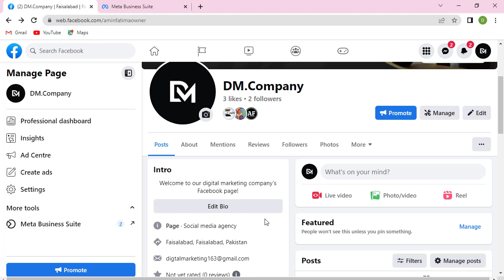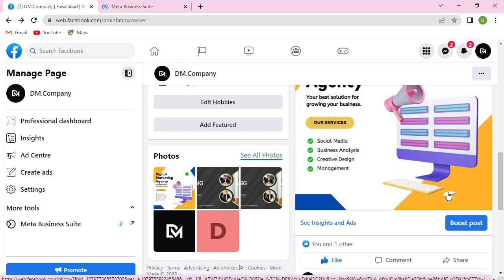Facebook Ads Vs Facebook Boost | Difference Between Boosted Posts and Facebook Ads Promotes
Greeting!
Are you trying to figure out whether to use Facebook Ads or Boosted Posts for your marketing campaign? In this video, we'll explore the differences between Facebook Ads and Boosted Posts and which one is better for your specific goals.

First, let's discuss Boosted Posts. Boosted Posts are a simple way to reach a wider audience on Facebook. They are easy to create and require minimal effort. With Boosted Posts, you can select a post from your Facebook page and pay to have it reach a larger audience. This type of promotion is great for small businesses who want to quickly and easily reach more people.

On the other hand, Facebook Ads offer a wider range of options for targeting and optimization. With Facebook Ads, you can target specific demographics, interests, behaviors, and locations. You can also choose from various ad formats, such as video ads, carousel ads, and more. This type of promotion is best for businesses with a larger marketing budget who want to reach a highly targeted audience.

In this video, we'll also discuss the differences in cost, reach, and conversion rates between Boosted Posts and Facebook Ads. By the end of this video, you'll have a clear understanding of which promotion type is best for your business goals.

So, if you're trying to decide between Facebook Ads and Boosted Posts, be sure to watch this video for a comprehensive comparison of the two!